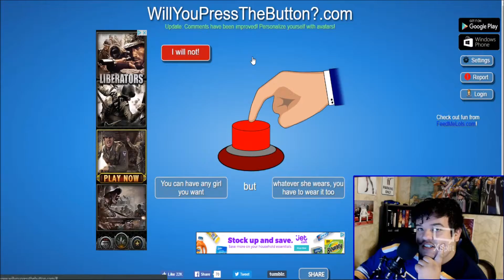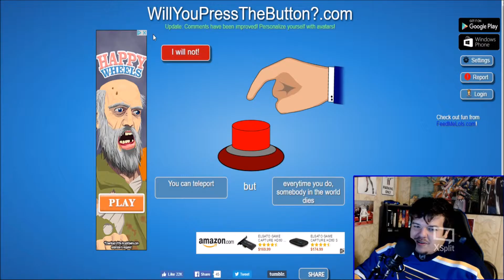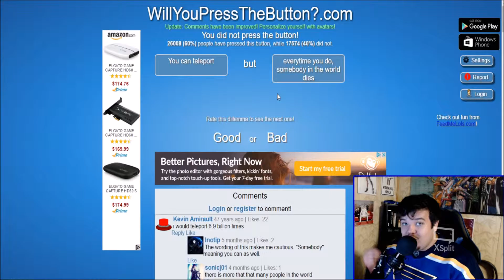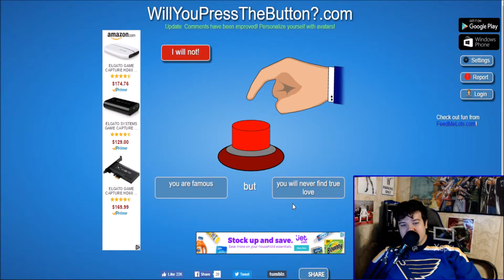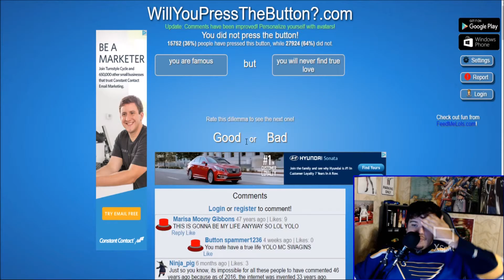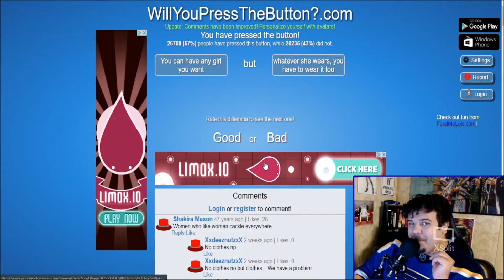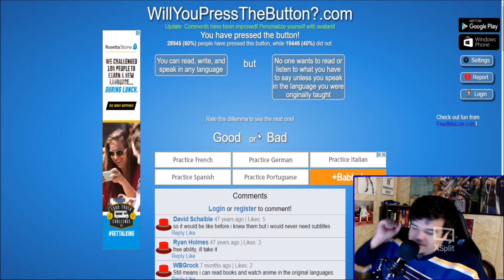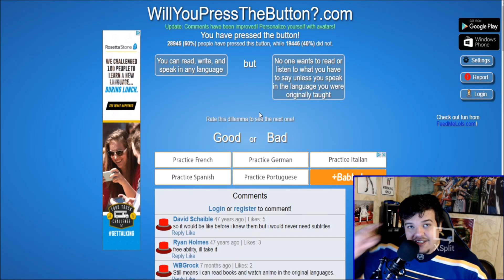HE SAID WHAT!! Will You Press The Button #1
Comment down bellow on what you would like to see me improve on and lets build this community together.